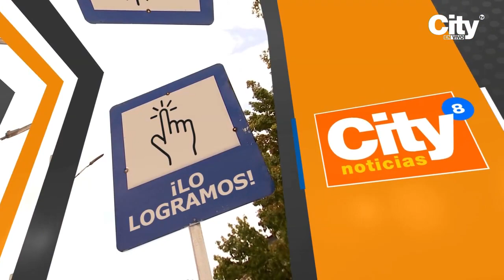Vía en mal estado fue intervenida por el Distrito en el barrio El Tejar de Bogotá | CityTv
Luego de que el pasado 26 de enero nuestro sistema informativo hiciera pública una denuncia por una vía en mal estado en el barrio El Tejar de la localidad de Puente Aranda, en las últimas horas la Administración Distrital llevó a cabo una intervención en la zona para reparar la malla vial. Aquí todos los detalles.